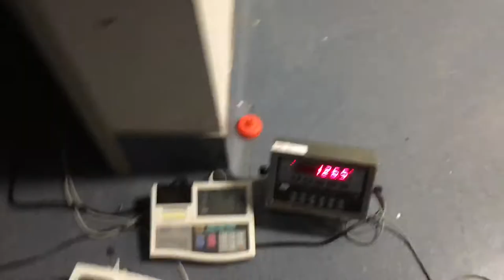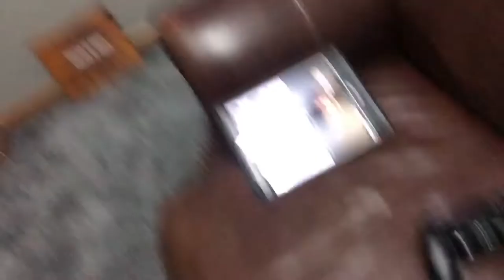INSANE SLEDDING DOWN A MOUNTAIN (FULL DAY OF FUN)